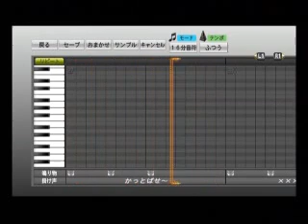プロ野球スピリッツで独立リーグ応援歌 西川拓喜選手応援歌（福井）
原曲はビューティフルサンデー